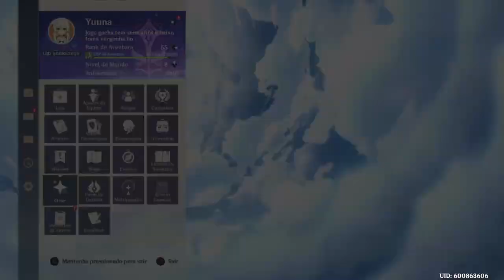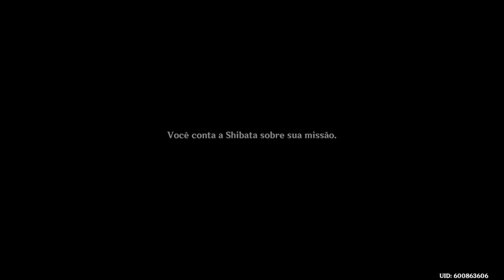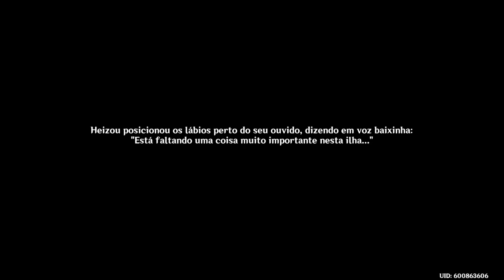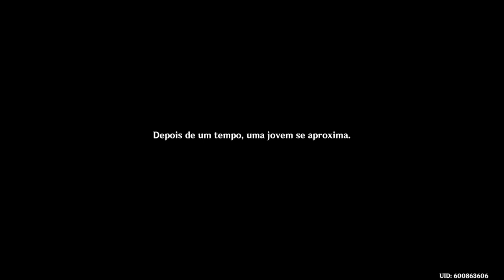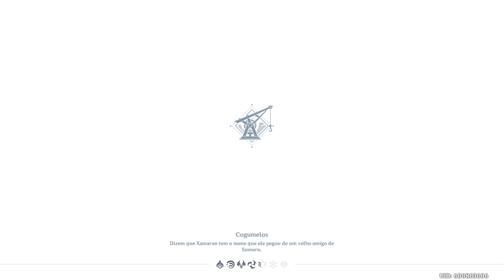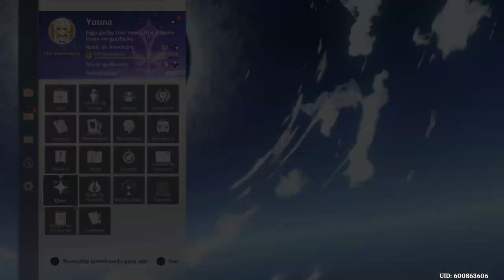Genshin Impact Ps4 Detonado Parte 351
Bem fazendo o encontro do heizou.